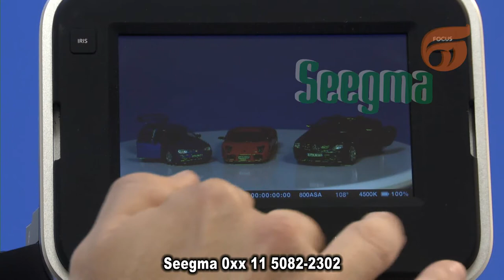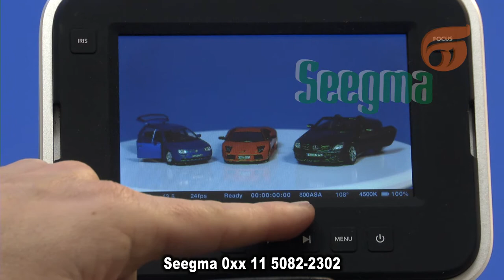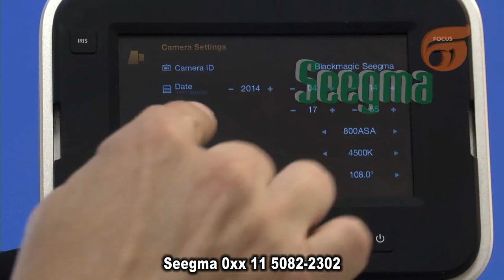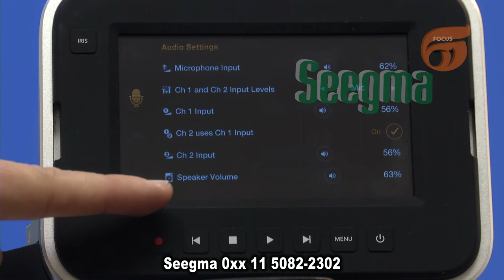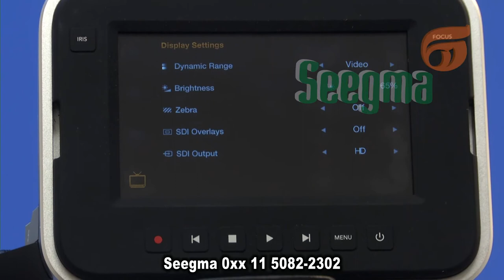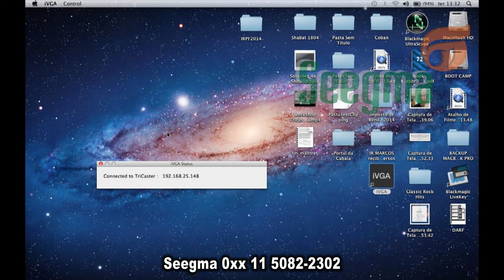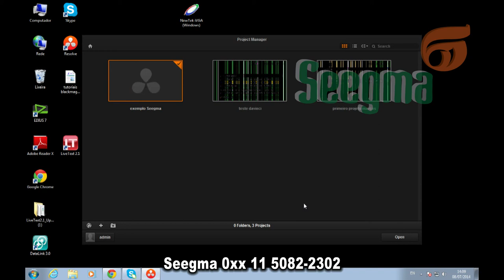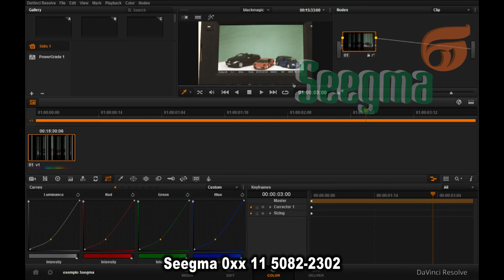Webinar Blackmagic 4k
Webinar Seegma - Blackmagic  4k